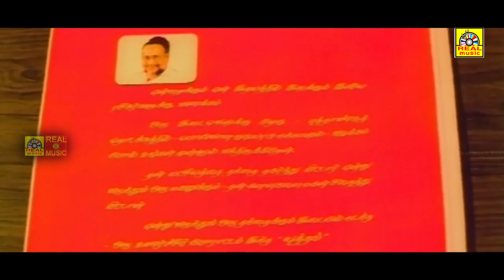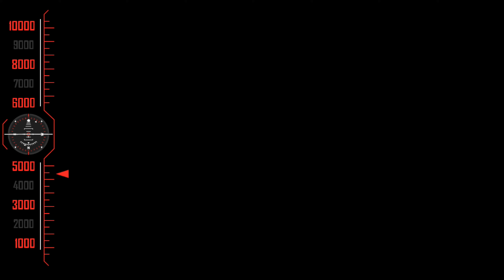Pathimoonam Number Veedu || Horror Movie || Nizhalgal Ravi, Sadhana, || 4K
©REALMOVIES✅
அனைவருக்கும் நன்றி...